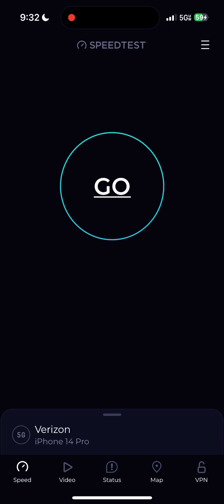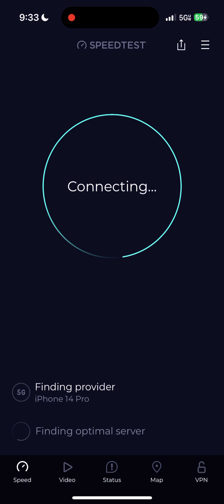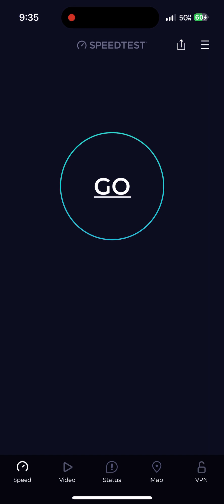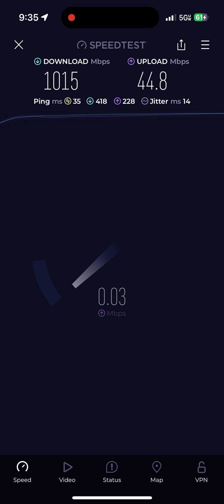Verizon 5GUWB speed testing inside Starbucks | crazy results!